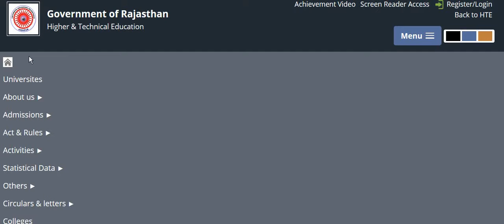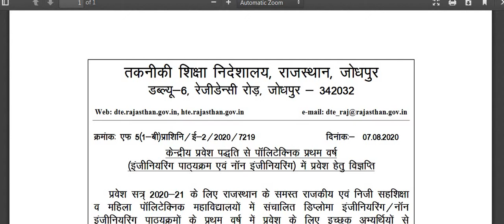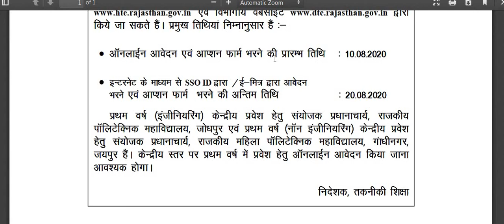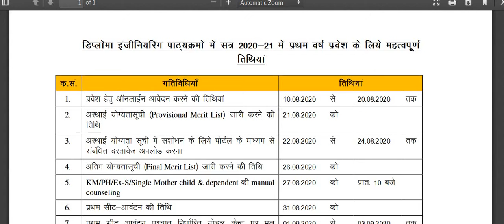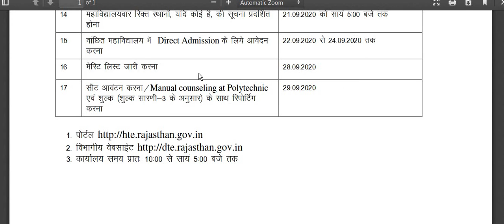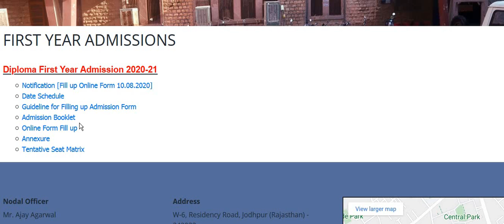Rajasthan Diploma Admission 2020 | Schedule of Rajasthan Diploma Admission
Rajasthan Diploma Admission 2020

 Schedule of Rajasthan Diploma Admission

Diploma admission form filling